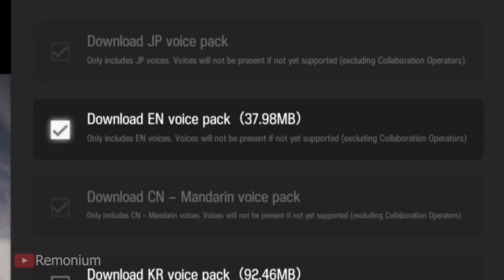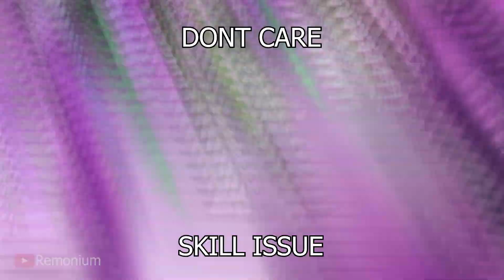Break the Ice.EXE - Arknights Memes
Hello guys, today I present to you Break the Ice.EXE
Hope you enjoy it! Have a great day! and Thank you for stopping by! :)